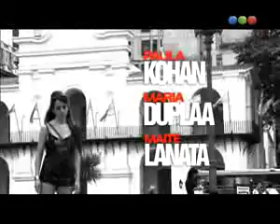El Elegido 38-1